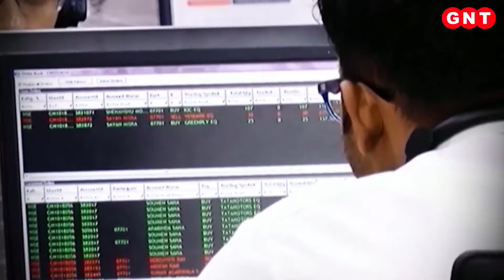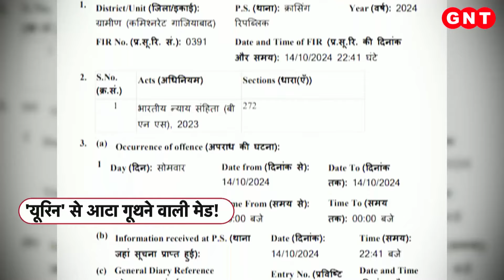Viral Video: घर में खाना बनाने के लिए Maid रखने से पहले क्यों रहें सतर्क, जानिए पूरा मामला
गाजियाबाद(Ghaziabad) में एक परिवार ने अपनी सुविधा के लिए एक मेड यानी घरेलू सहायिका को रखा था, लेकिन उसकी ऐसी घिनौनी करतूत का भंडाफोड़ हुआ है. जिसे जानकर आप ना सिर्फ हैरान रह जाएंगे. बल्कि आपके मन में घरेलू सहायकों के प्रति नफरत भी हो सकती है. हालांकि पुलिस की मानें तो आरोपी महिला का कहना है कि घर के मालिक की डांट-फटकार के चलते उसने घिनौनी हरकत की... दरअसल वो खाना बनाने में यूरिन इस्तेमाल करती थी. ऐसे में जरूरी है कि खुद सतर्क तो रहें.